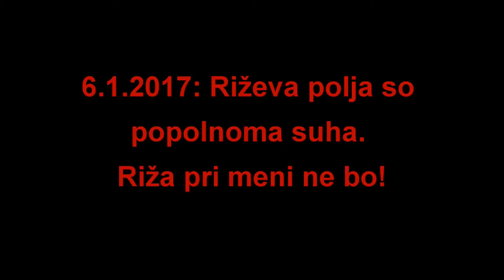Jože Adamič - veličina in šibkost človeka